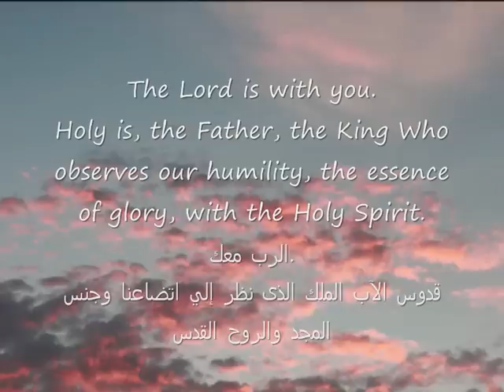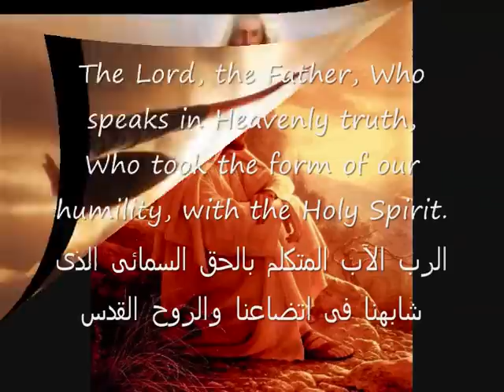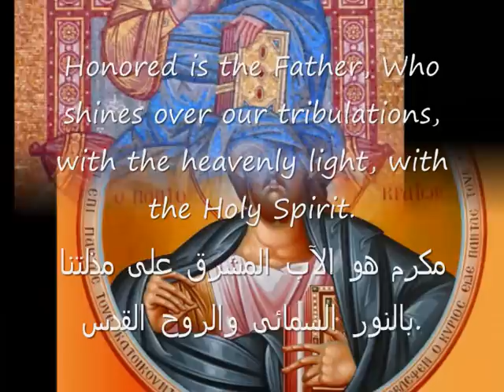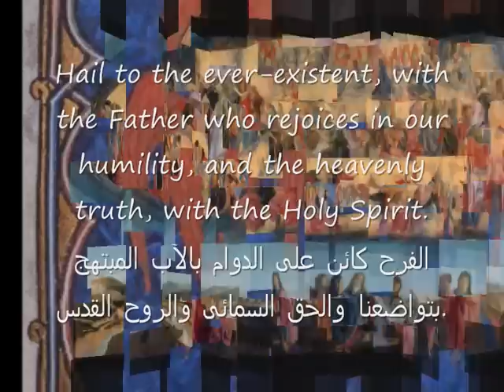The Lord is with you -O kirios- Greek-الرب معك- bekhit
Greek piece
Holy is, the Father, the King Who observes our humility, the essence of glory, with the Holy Spirit.
Just is, the Father, our supporter in our weaknesses, for the sake of the Heavenly life, with the Holy Spirit.
Praise belongs to the Father, the treasure of our humility, and Jesus Who is from Heaven, with the Holy Spirit.
The Lord, the Father, Who speaks in Heavenly truth, Who took the form of our humility, with the Holy Spirit.
Honored is the Father, Who rejoices because of our Humility, the Heavenly Truth, with the Holy Spirit.
The Father is the Shepherd, Who speaks for the sake of our tribulations, the heavenly cross, with the Holy Spirit.
Honored is the Father, Who shines over our tribulations, with the heavenly light, with the Holy Spirit.
Hail to the ever-existent, with the Father who rejoices in our humility, and the heavenly truth, with the Holy Spirit.

الرب معك.
قدوس الآب الملك الذى نظر إلي اتضاعنا وجنس المجد والروح القدس.
عادل هو الآب معيننا فى ضعفنا من اجل الحياة السمائية والروح القدس.
المديح يليق بالآب كنز اتضاعنا ويسوع السمائى والروح القدس.
الرب الآب المتكلم بالحق السمائى الذى شابهنا فى اتضاعنا والروح القدس.
مكرم هو الآب المتهلل بإتضاعنا الحق السمائى والروح القدس.
الآب هو الراعى المتكلم من اجل مذلتنا الصليب السمائى والروح القدس.
مكرم هو الآب المشرق على مذلتنا بالنور السمائى والروح القدس.
الفرح كائن على الدوام بالآب المبتهج بتواضعنا والحق السمائى والروح القدس.
O Kee-rios metaso. agios istin: opateer vasilevsin: the-pen-thevio: genos enzoxin: tou epnevma to agio:
Zee-keos istin: opateer eovoeethin: the-penthevio: zoeen en-eporanion: tou epnevma to agio:
Ee-panos istin: opateer the-savrin: the-penthevio: ieesos en-eporanion: to epnevma tou agio:
Kee-rios istin: opateer lalevsin: the-penthevio: matos en-eporanion: to epnevma tou agio:
Nee-mios istin: opateer exalevsin: the-penthevio: ondos en-eporanion: to epnevma to agio:
Pee-menos istin: opateer raravsin: the-penthevio: estavros en-eporanion: to epnevma to agio:
Tee-mios istin: opateer emonfin: the-penthevio: vosteer en-eporanion: to epnevma to agio:
Shere istin istin: opateer epsalevsin: the